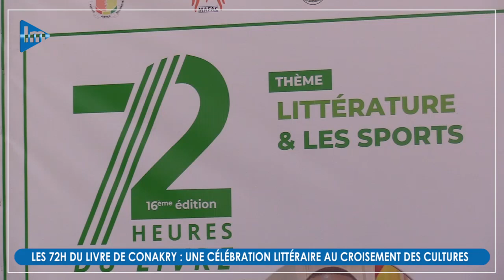Les 72h du livre de Conakry : une célébration littéraire au croisement des cultures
La 16e édition des 72h du livre à Conakry débute sous le signe de l'exploration des liens entre la littérature et le sport. Les organisateurs de cet événement culturel majeur en Guinée mettent en avant cette thématique dans le but de favoriser le développement des sports dans le pays à travers la contribution du livre.

Les acteurs du livre voient dans les 72h du livre un tremplin pour leur essor depuis plusieurs années. Cette édition marque également un pas vers la diplomatie culturelle, avec le Cameroun comme pays invité d'honneur et la France comme pays invité de marque. L'ambition affichée est de rapprocher les peuples à travers la promotion de la littérature et de la diversité culturelle.